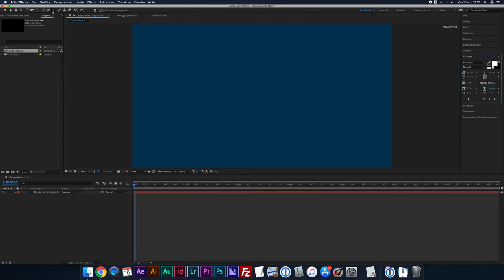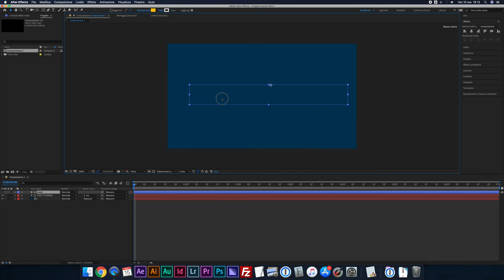Maschere di livello in After Effects tutorial ita | Alpha matte